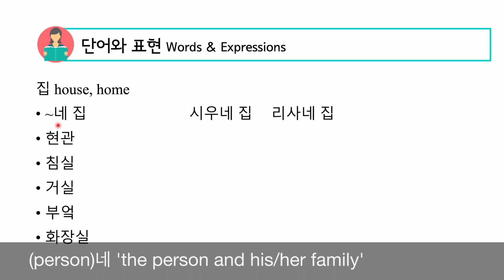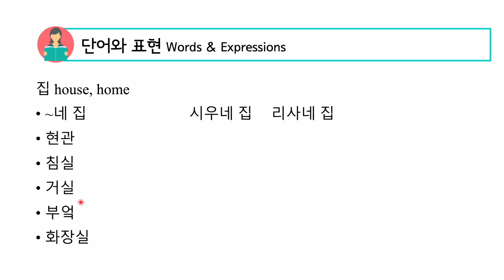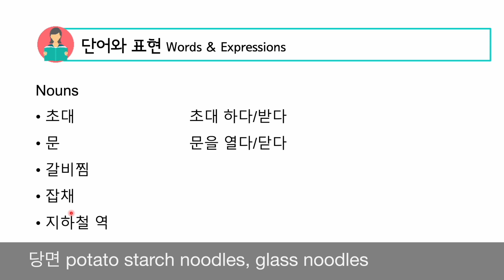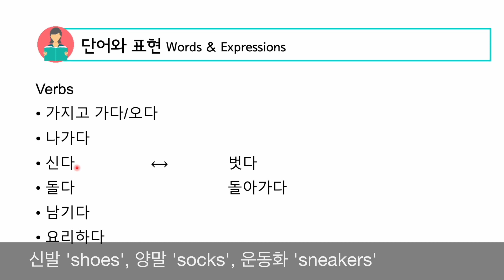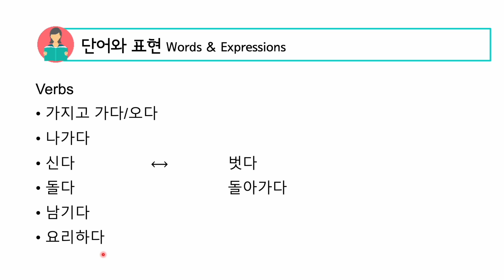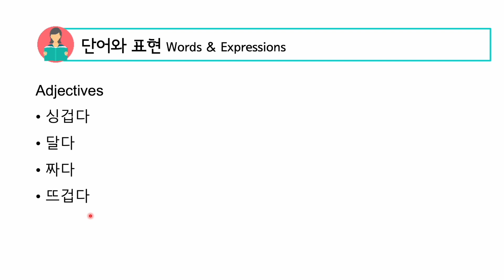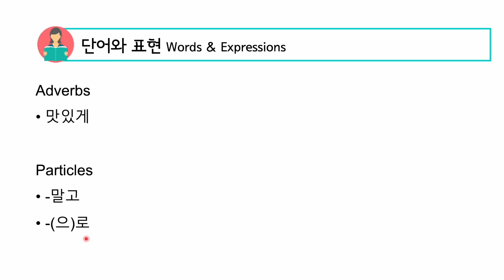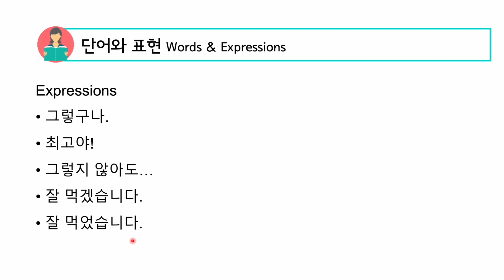L12 Words & Expressions